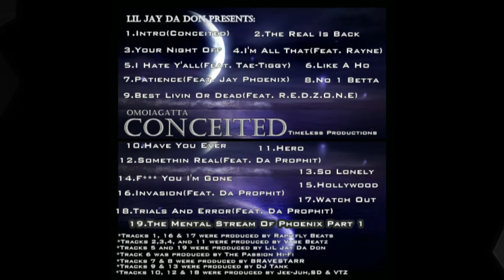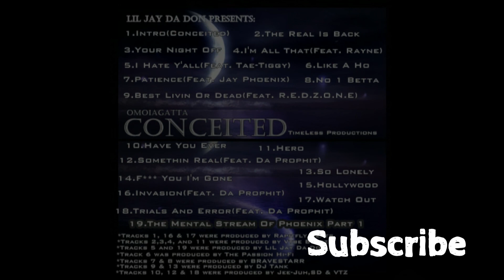Jay Phoenix - Best Livin' Or Dead(Feat. Roman Truth)Track 9 - Conceited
This was a fun song I did with my buddy Roman, with plenty more to come because I did a lot of song with this guy, I have the second verse by the by, for anyone who may not have known.
Thanks for listening friends, Phoenix Out!

Xbox - Kurisutaru Kira

Steam - Kira